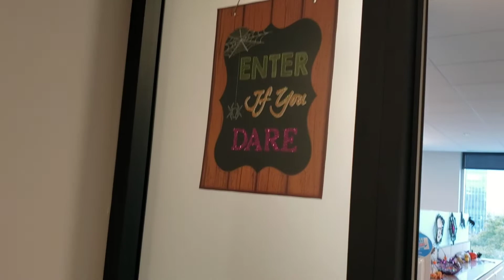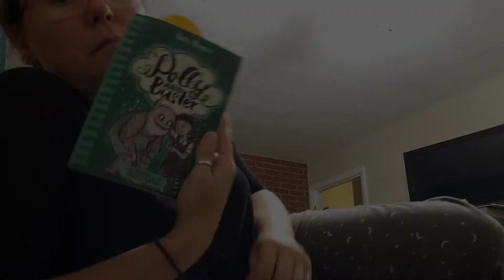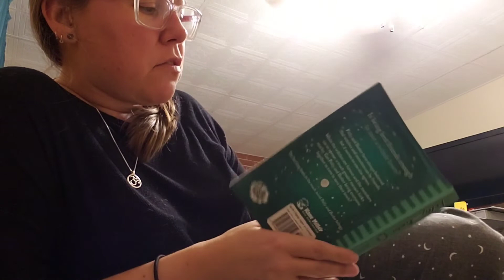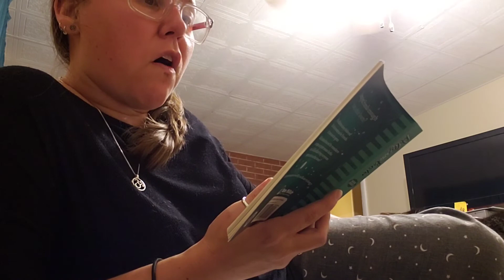A Lefty Knitter Vlogtober 2021 - Day 12